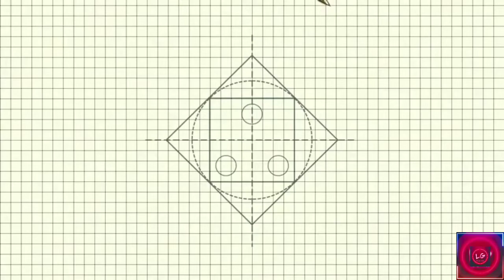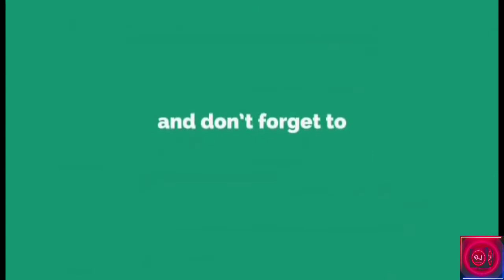Happy new year card 2022 | how to make new year greeting card | new year card making handmade easy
In this video I will show you how to make a very beautiful and easy Happy new year card in a very simple way.

Materials required
A4 Size paper
Stickers
Sketch pen and marker

Do check my another videos